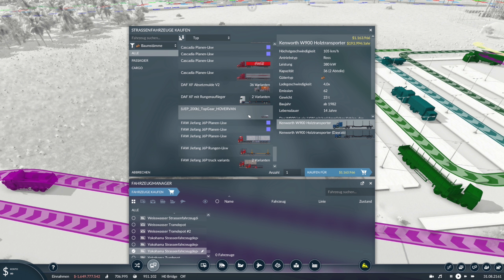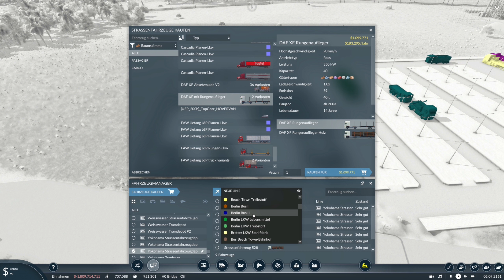Transport Fever 2 S10/#135: Die Map funktioniert noch und 5 Köf bringen die Baumstämme [Deutsch]